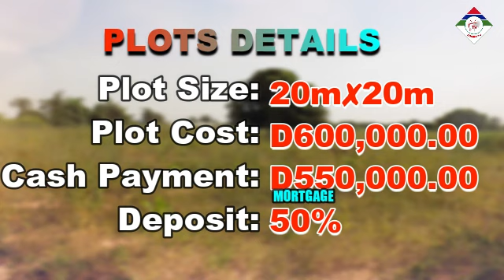BRUFUT SCAN PHASE 3 IS AVAILABLE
KOMBO REAL ESTATEs